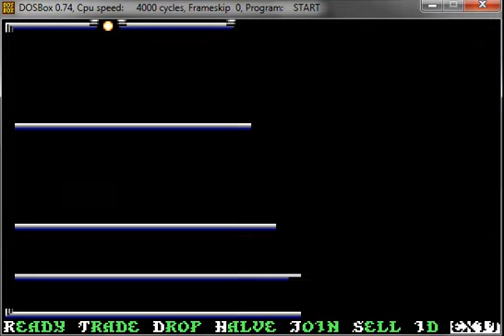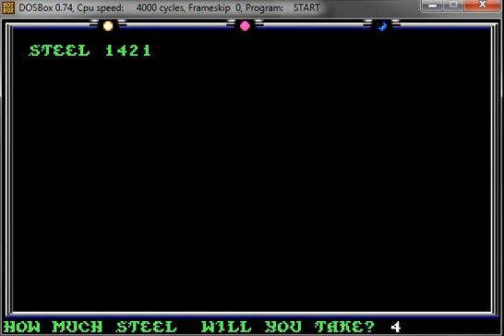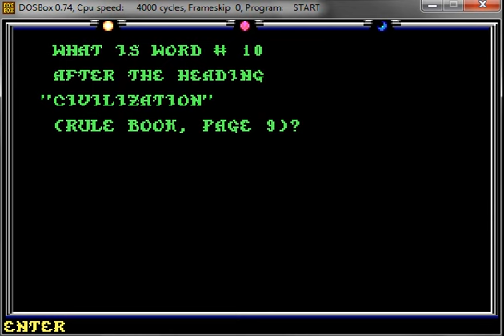Let's Play Death Knights of Krynn [DE] 16 Meet Lord Soth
Why am I imagening Lord Soth walking around with a ghetto blaster on his left shoulder?